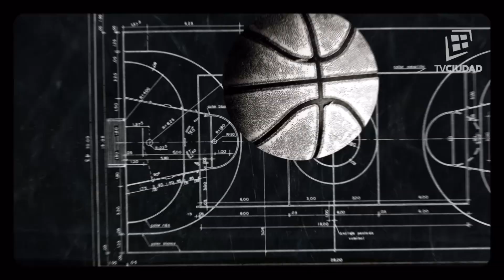La Caja Negra - Programa Completo 10 - Emilia Larre Borges y Agustín Ubal